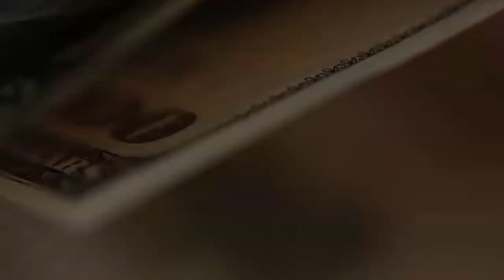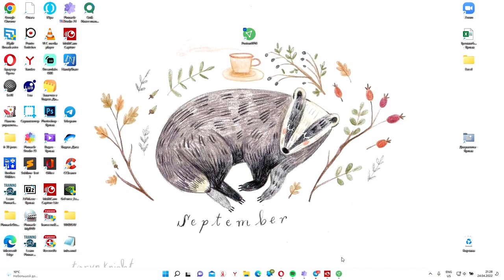Открытие, Инвестиционная палата, акции иностранных компаний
Брокер открытие. Надежный ли? Не обанкротится?
Что с акциями иностранных компаний?
Взаимодействие НРД и Euroclear.
Почему Euroclear блокирует доступ к акциям.
Какие акции будут доступны в первую очередь? Когда можно будет вывести деньги? В каком виде? Когда будет личный кабинет и будет ли?
Когда будет приложение?